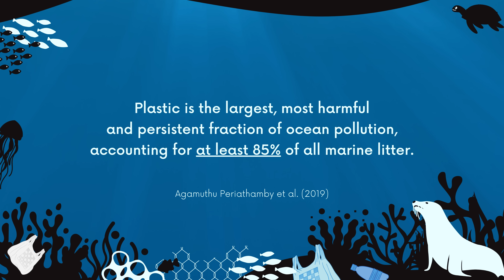Wild Seal Saved From Plastic Strap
Plastic rubbish has infiltrated every part of the sea. The closest human settlement is hundreds of miles from a big seal colony in Möwe Bay along the Northern Coast of Namibia. The harsh beauty of Namibia’s Skeleton Coast is legendary. Its rugged, barren landscape promise isolation and solitude. One would have hope for unspoiled nature and pristine nature. Instead, we find the same rubbish everywhere: plastic packing straps, fishing lines, fishing nets, plastic bags and old ropes. There is no escape. 🦭